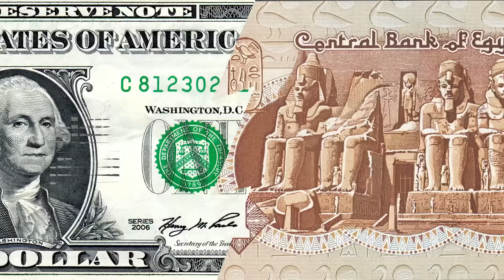مصر العربية | سعر الدولار اليوم السبت في السوق السوداء 21-1-2017